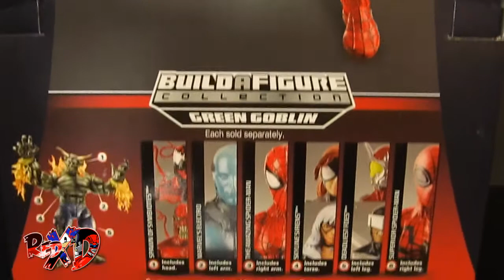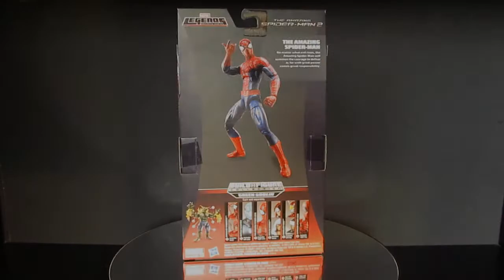The Amazing Spider-Man 2, Marvel Legends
RedX Power - Where action speaks louder than words.